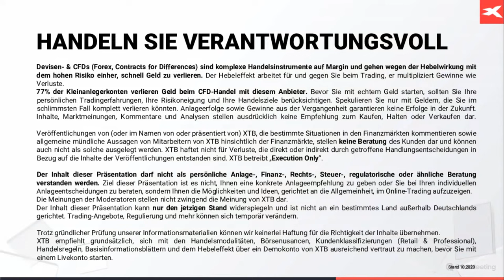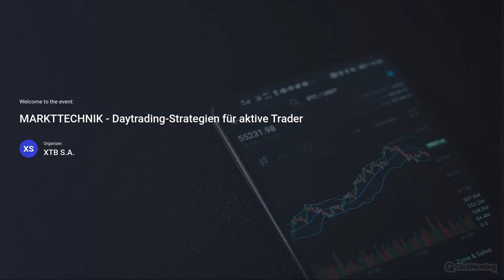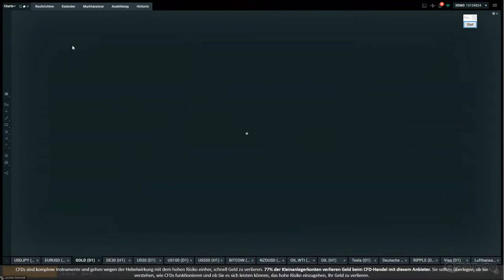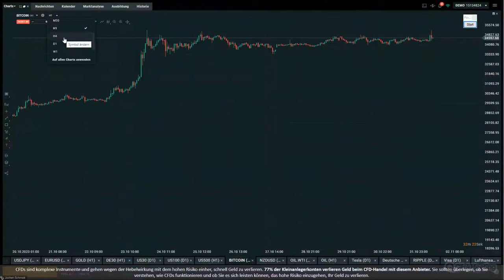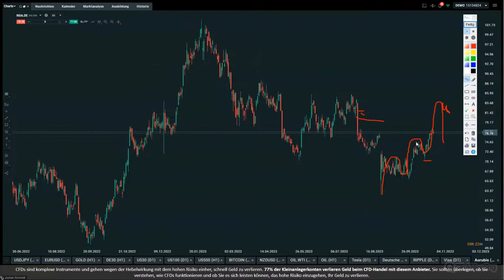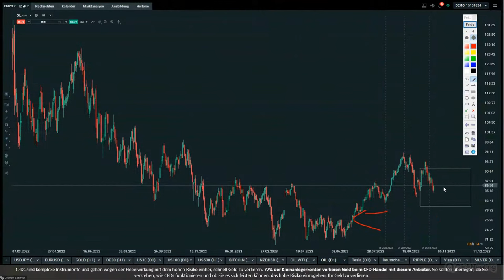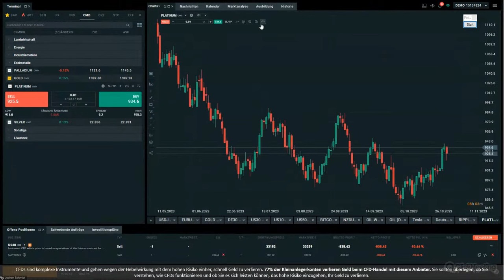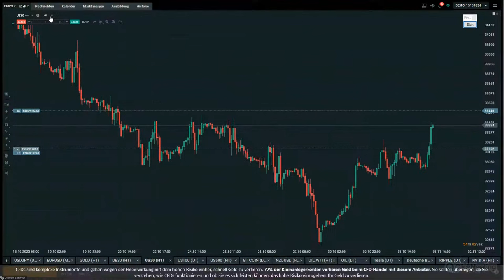MARKTTECHNIK - Daytrading Strategien für aktive Trader 🔴 Jochen Schmidt 🔴 01.11.2023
Daytrading Strategien anhand der Markttechnik. Aktuelle Analyse der interessantesten Märkte: DAX, Dow Jones, Indizes, Aktien aus Deutschland und den USA, Rohstoffe, Bitcoin und mehr.

Trends an den Märkten zu erkennen und in Tradingideen umzuwandeln - darum geht es!
Trendwechsel spielen dabei eine entscheidende Rolle, weil hier womöglich die größten Handelschancen zu finden sind.
 🔴 Egal ob LONG oder SHORT, steigende oder fallende Märkte
 🔴 Egal ob kurzfristiger Daytrader oder auch längerfristig...
 🔴 Egal ob kleines, mittleres oder großes Konto
 🔴 Egal ob Einsteiger/Starter an der Börse oder erfahrener Trader

XTB S.A. German Branch 🔴 Joachimsthaler Str. 10 🔴 10719 Berlin

Handeln Sie verantwortungsvoll:
Stand: 10-2023